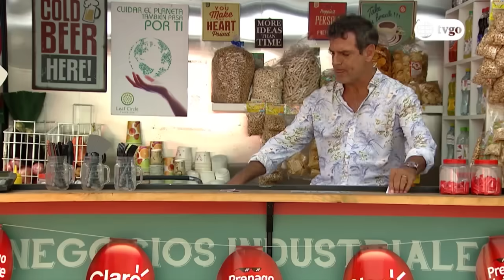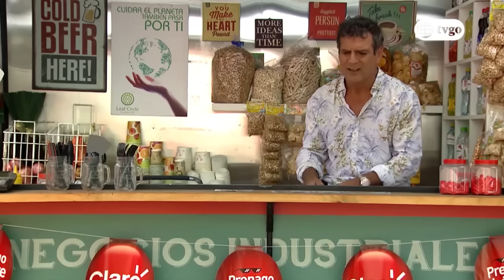Los Vílchez - 10/01/2020 - Cap 75 - 4/4